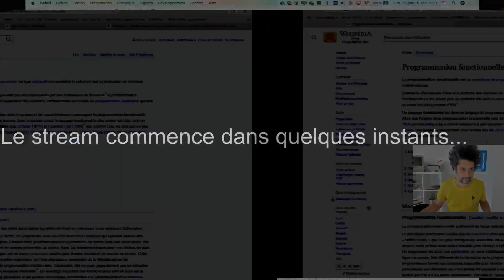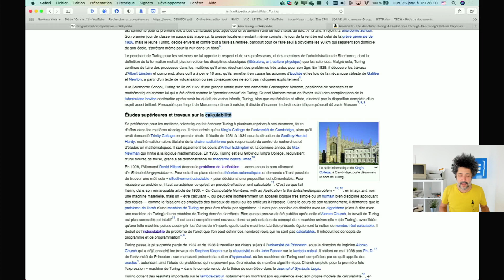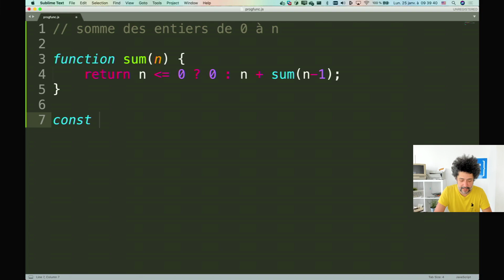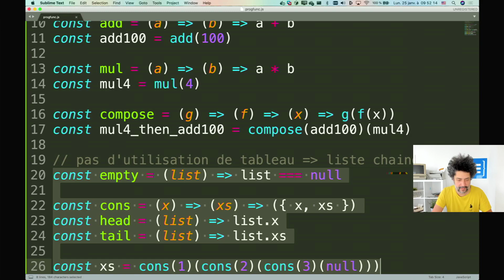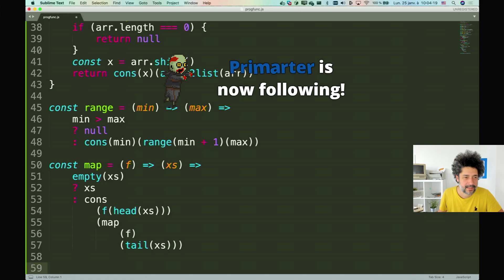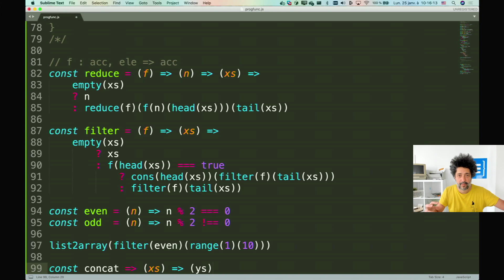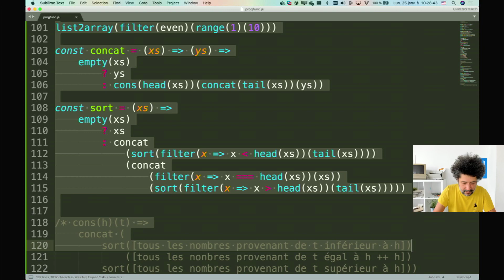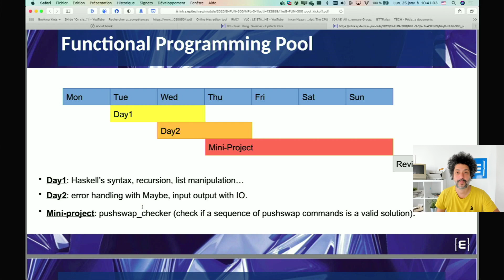Let's Code - Introduction a la Programmation Fonctionnelle